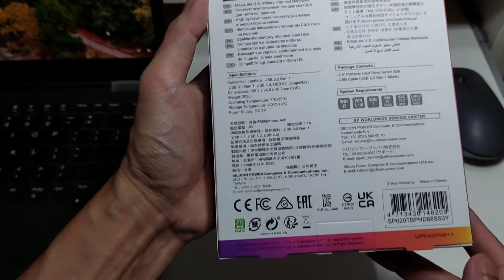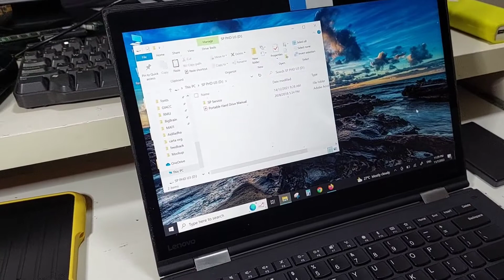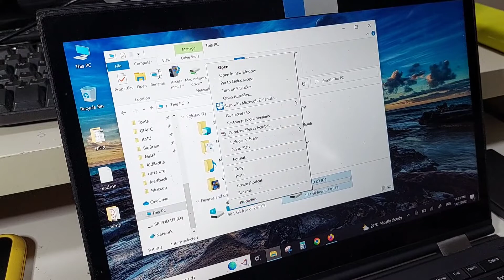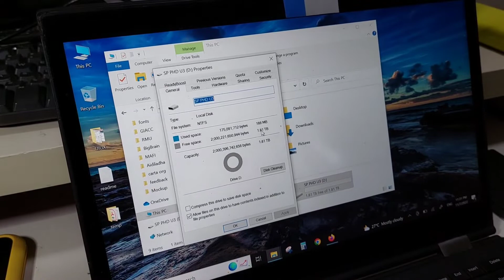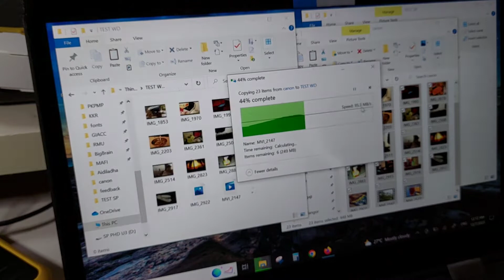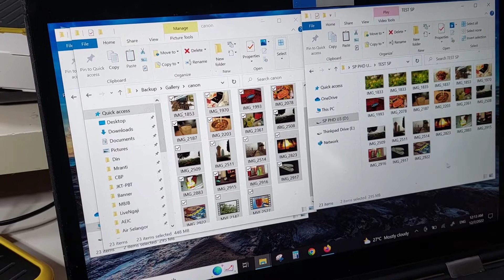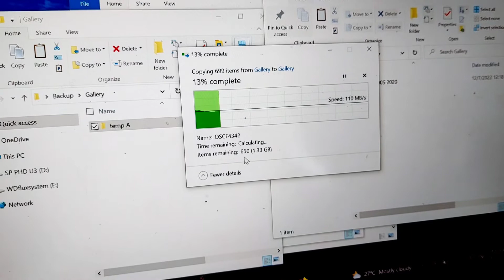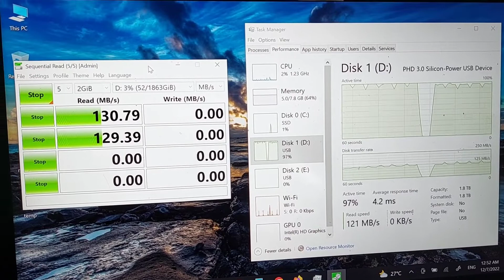External Hard Drive, Silicon Power Armor A66, Shock Proof & Water Resistance.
Portable hard drive HDD, Silicon Power Armor A66, Shock Proof & Water Resistance.

00:00 Introduction
00:08 Unboxing SP Armor Hard Drive
01:22 Hard Drive features
03:08 Size hard drive compare to others
05:06 Data Transfer speed test & manual
10:48 Software to check data transfer speed

Portable hard drive, yang kualiti dan harga murah dan berpatutan dengan features  atau best external hard drive 2021 & external hard drive 2022

Selain SP Armor a66 ada pilihan external hard drive yang lain seperti hard drive seagate, estern digital, toshiba, apacer, adata, samsung, trenscend

Tetapi dalam memilih hard drive, bergantung apa features yg kita nak, murah?kapasiti? atau factor lain security, Shock Proof, water resistance, slim / compact.

Sp Armor a66 antara features menarik yang ada dan lengkap. murah+kapasiti+data transfer speed+shock proof+water resistance + USB 3.2 gen1.

1.Super-speed data transfer with USB 3.2 Gen 1 interface (up to 5Gbps)
2. Massive storage capacities available in two different sizes to cater to various needs (1TB/2TB and 4TB/5TB)
3. Military-grade shockproof drive (meets the MIL-STD 810G Method 516.6 Procedure IV drop test)* Product meets the test standards under normal use. Do not deliberately drop or damage the product.
3.Advanced internal anti-collision suspension system structure effectively reduces impact force and strengthens overall shock-absorption
4.IPX4 water-resistance protects the drive against splashing water from any direction
5.All-around rubber bumper provides 360˚ protection for the drive to take it anywhere, worry-free
6.Smart wrap-around cable design prevents cable misplacement
7.LED light indicates data transfer activity and power status
8. Convenient plug-and-play eliminates the need for external power
9.Free SP Widget software available for download, which provides 7 major back-up and security functions